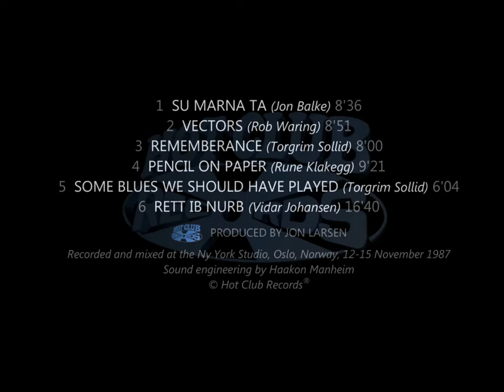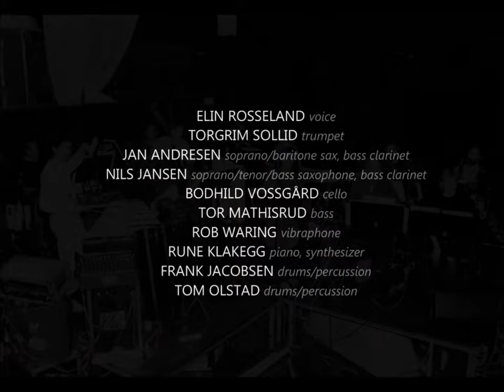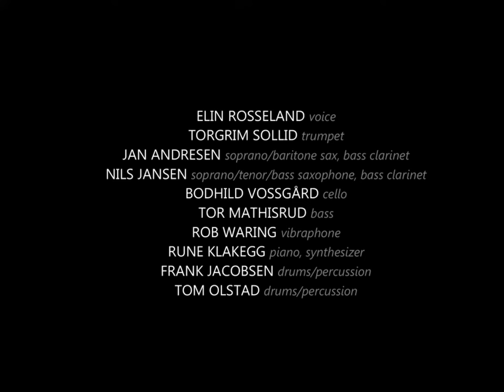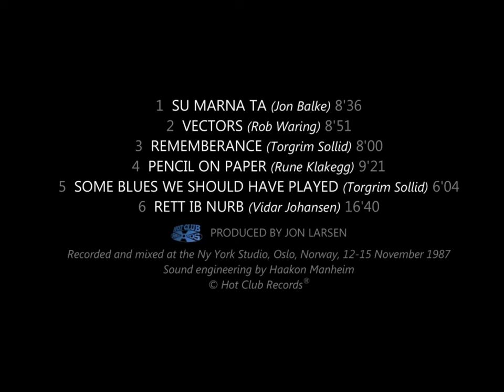SØYR - Vectors (full album)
Hot Club Records proudly presents: SØYR - Vectors (full album) HD

ELIN ROSSELAND voice
TORGRIM SOLLID trumpet
JAN ANDRESEN soprano/baritone sax, bass clarinet
NILS JANSEN soprano/tenor/bass saxophone, bass clarinet
BODHILD VOSSGÅRD cello
TOR MATHISRUD bass
ROB WARING vibraphone
RUNE KLAKEGG piano, synthesizer
FRANK JACOBSEN drums/percussion
TOM OLSTAD drums/percussion

1  SU MARNA TA (Jon Balke) 8'36
2  VECTORS (Rob Waring) 8'51
3  REMEMBERANCE (Torgrim Sollid) 8'00
4  PENCIL ON PAPER (Rune Klakegg) 9'21
5  SOME BLUES WE SHOULD HAVE PLAYED (Torgrim Sollid) 6'04
6  RETT IB NURB (Vidar Johansen) 16'40

PRODUCED BY JON LARSEN

Recorded and mixed at the Ny York Studio, Oslo, Norway, 12-15 November 1987
Sound engineering by Haakon Manheim

HCR is always searching for NEW talent - your demo or old recordings are welcome:

© Hot Club Records®